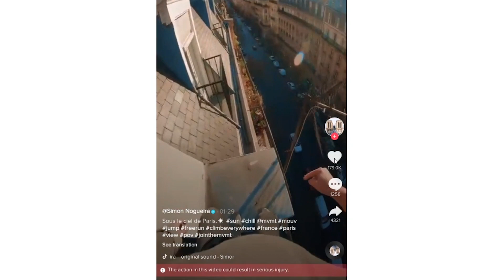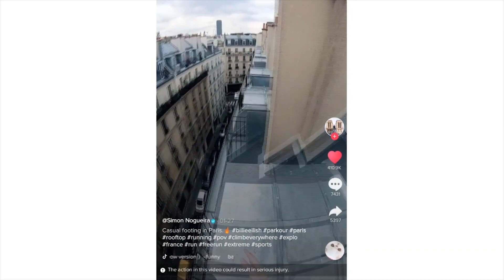Go on the roof - Overwhelmed - Memes Tik Tok Funny 2020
Tiktok trends change every day.